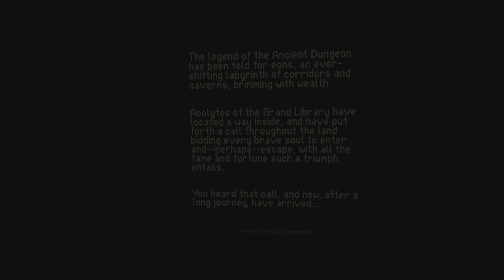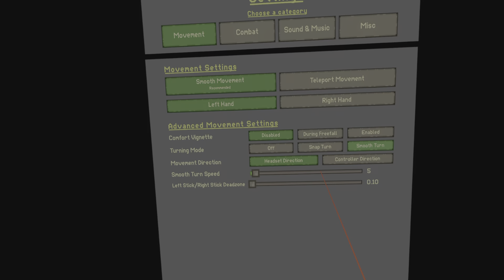Ancient Dungeon P1